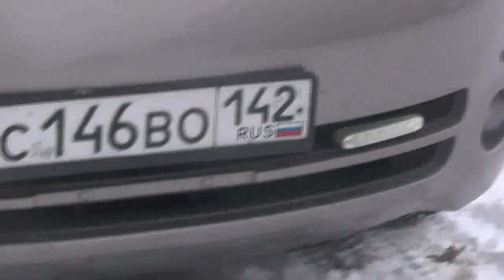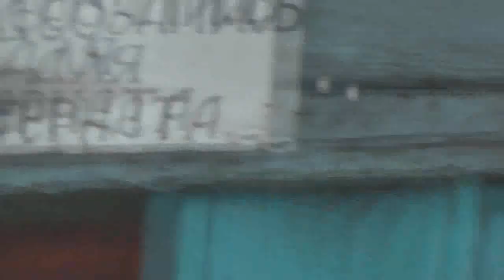Снег с крыши. 02. 01. 2020